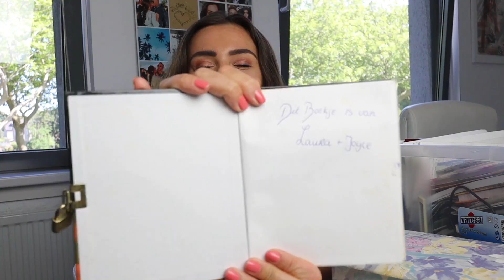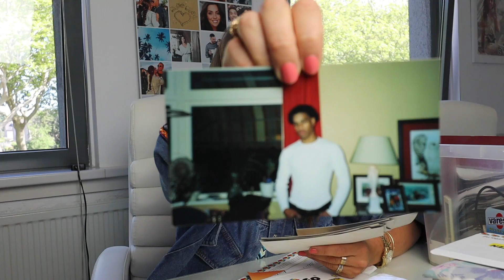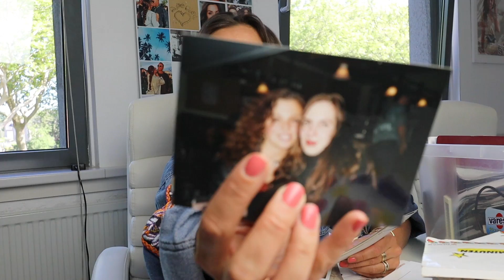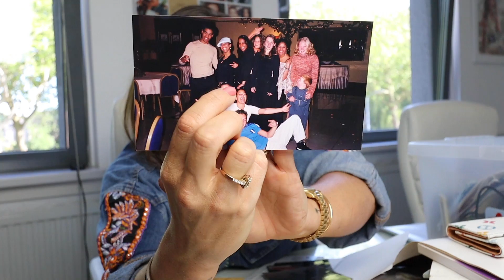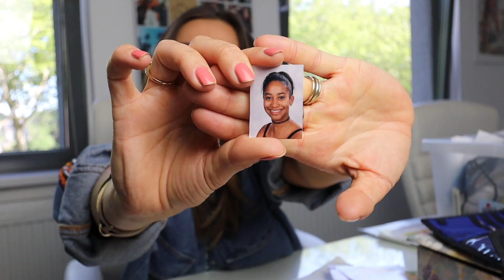TERUG IN DE TIJD - MIJN DAGBOEK LEZEN! | Laura Ponticorvo | KLETS VIDEO!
Lieve iedereen. Leuk dat je op deze video hebt geklikt en ik neem jullie eventjes mee terug in de tijd. De dames van mijn leeftijd zullen veel dingen herkennen en hopelijk leren jullie mij nog een beetje beter kennen via deze privé video. Het is best persoonlijk en heb zelf enorm genoten van deze video. Uiteraard zou ik Laura niet zijn als ik jullie niet ook nog een kleine positieve boodschap mee zal geven. Veel luister en kijk plezier en ik wens jullie allen een heel fijn Pinksteren! Love Laura x

- Mijn tweede lens voor mijn professionele camera.

Elke woensdag en zondag staat er om 07:00 een nieuwe video voor jullie online, maar houd het in de gaten, want ik upload ook veel extra video's! In mijn vlog neem ik jullie mee in mijn drukke Amsterdamse bestaan, beauty tutorials waarbij ik jullie hopelijk met mijn tips kan helpen en inspireren, ik zal iedere keer als ik naar het buitenland vertrek jullie meenemen op reis en ik neem jullie mee in een hele bijzondere fase van mijn leven. Ik ben op 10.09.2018 GETROUWD en hiervan heb ik zoveel video's online gezet. Er komen nog meer video's aan op het gebied van trouwen. Binnenkort een leuke Q&A hierover zodat ik veel aankomende bruidjes kan helpen met mijn tips!

Liefs,

Laura Ponticorvo